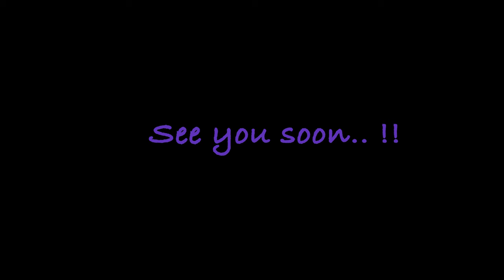Govt Hydro Engineering College Bandla | Paragliding point Bandla Bilaspur HP | Vikram Thakur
Hi All,

Recently we visited Govt Hydro Engineering College and had fun at Paragliding point Bandla Bilaspur Hp.

Govt Hydro Engineering College Bandla - The idea of Government Hydro Engineering College in Bilaspur district of Himachal Pradesh was conceived in 2009 .

Himachal Pradesh government in July 2016 had signed special memorandum of understanding (MoU) with Government of India, NTPC & NHPC for the setting up college. This ambitious project with the financial supportof NHPC and NTPC is to be set up at Bandla in Bilaspur district at the cost of Rs 125 crore.

After long wait finally this ambitious project has  matured on April 27, 2017. On this auspicious day the foundation stone was layed by the Prime Minister of India Sh.Narendra Modi .

The institution has its BOG under the Chairmanship of  Chief Secetary Technical Education to GoHP. Under its 4th BOG meeting the institution was given the name as Governemnt Hydro Engineering College, which has following .

Institute has Government & AICTE Approval for four branches (Civil, Electrical ,Computer Science & Mechanical Engg.)

The approved institution master plan which is to be constructed by National Project Construction Corporation (NPCC Ltd.) and handed over by October 2021.

Institution is currently running with only two branches Civil and Electrical Engineering, having capacity of 60 each.